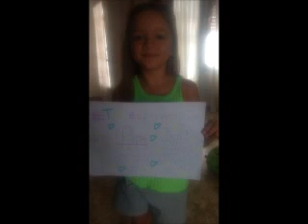El trabajo de las Fuerzas de Seguridad en Bahía Blanca